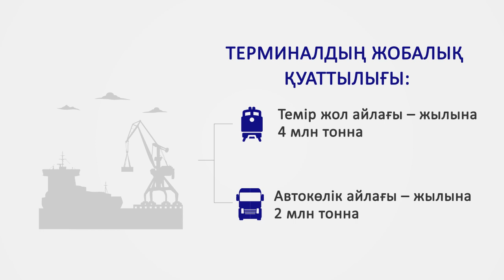Инфографика Курык порт каз